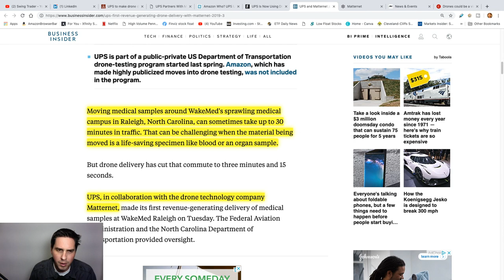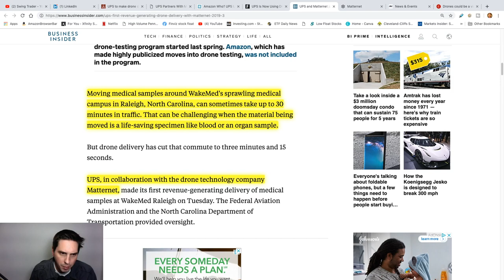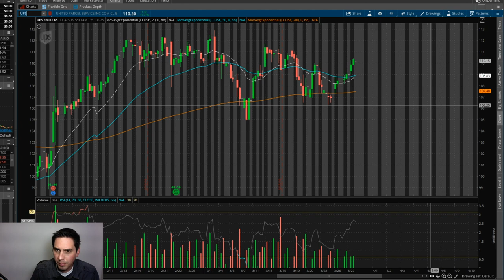UPS using drones for delivery AVAV stock swing trade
UPS is going to start to use drones to deliver a special payload and I'm going to tell you what. AVAV stock is a drone company that could benefit from this happening. Let's look at what I am talking about and trade the market.